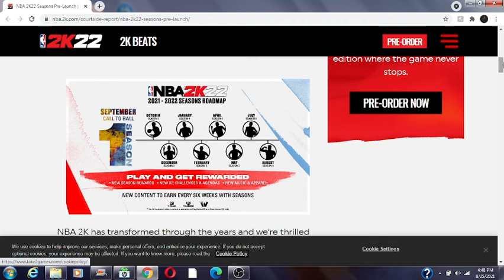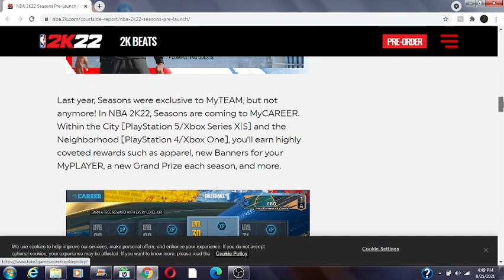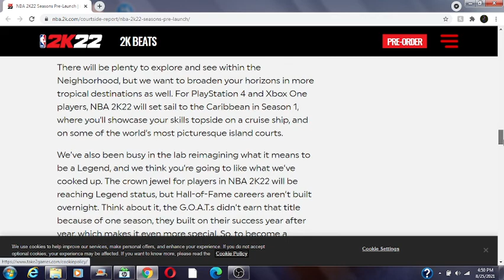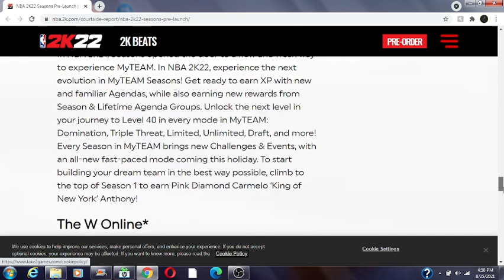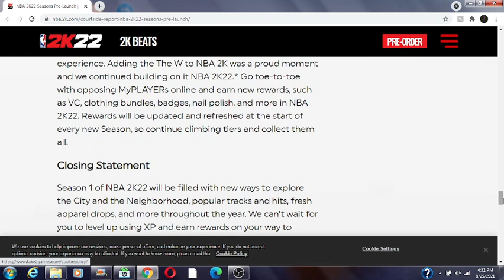MYCAREER SEASONS! LEVEL 40 GO-KART / THE W SEASONS :/ NAIL POLISH REALLY 2K / NBA 2K22 NEWS